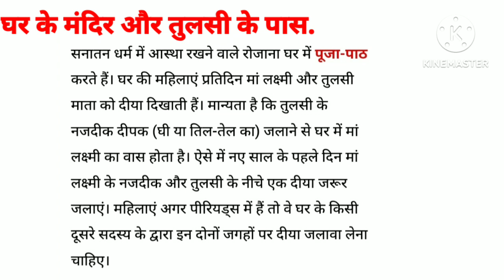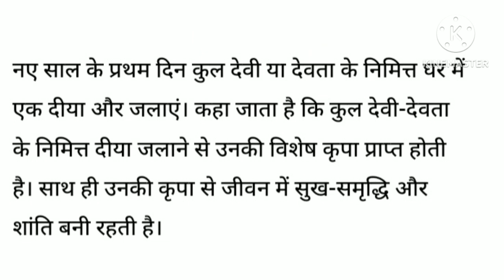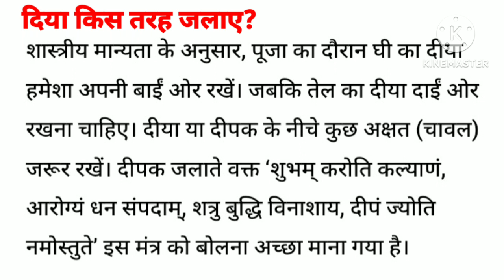नववर्ष2024 के पहले दिन इन 3स्थानों पर जरूर जलाए दीपक पूरे वर्ष घर में रहेगी सुख शांति जाने विधि एंव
ये जानकारी ज्योतिष शास्त्र धार्मिक शास्त्र पंचाग पर आधारित है
नववर्ष 2024 टिप्स नववर्ष के पहले दिन जरूर जलाए इन 3 स्थानों पर दीपक जानिए दीपक कैसे जलाए विधि एंव
नववर्ष 2024 का विशेष उपाय